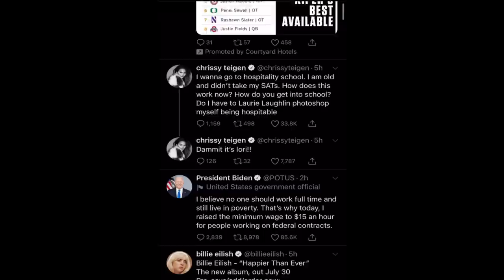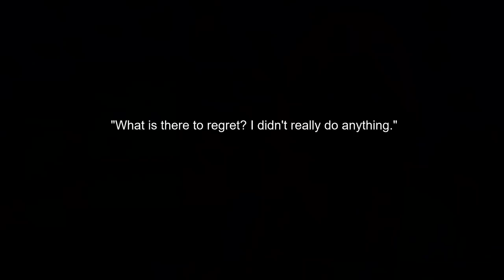YouTuber Livestreams His Girlfriend’s Death - & He’s the One That Killed Her | Valentina Grigoryeva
Today’s piece of human trash goes to this guy – the one who kicked his girlfriend out in subzero temperatures in her underwear, and then showed no remorse and took none of the blame when she died. This is the extremely tragic story of Valentina Grigoryeva, whose YouTuber and Livestreamer boyfriend documented her death with thousands watching.

HUGE thank you to u/pkkballer22 on reddit for their post and everyone on the thread who contributed links/information: (TRIGGER WARNING, NSFW PHOTO AND LINKS WITHIN THIS POST ARE TRIGGERING)

Timestamps
00:00 Intro
00:24 A couple notes
01:35 What happened?
05:44 Final cause of death/Reeflay’s jail time
07:13 Reeflay’s weird behavior after her death
10:02 Motive/Trash streaming

wiki photo of Moscow: By Danloud - Own work This W3C-unspecified vector image was created with Inkscape .